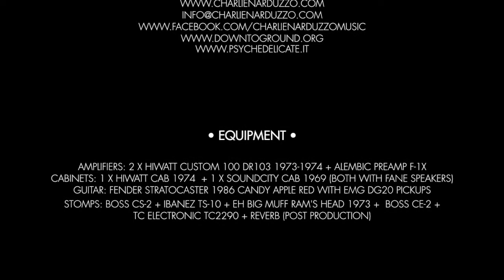Time Solo • The Delicate Sound Of Thunder Version • (Pink Floyd cover) by Charlie Narduzzo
Recorded, Mixed and Mastered by Charlie Narduzzo